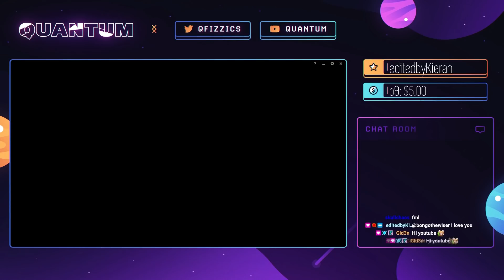The NEW BEST ADC is... Swain!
Make sure to JOIN AS A MEMBER HERE!
(To get access to EMOTES like quantPickle... and other neat things)

No one Sadge...